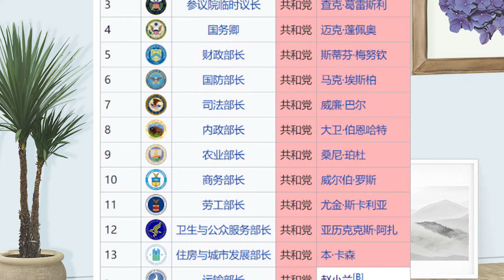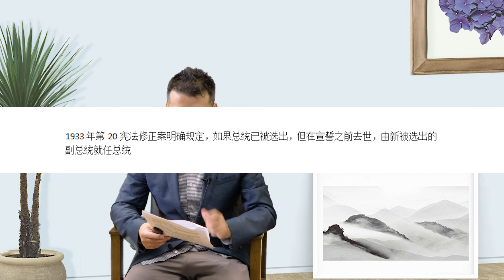财经大迹象特别节目—从特朗普得新冠 看美国总统的继承制度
从特朗普得新冠 看美国总统的继承制度